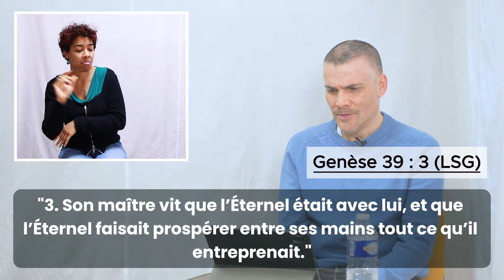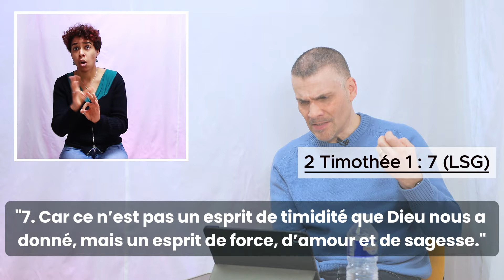VIE TAMINE J I Va au bout l'Éternel est avec toi !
Va au bout L’Éternel est avec toi !

Genèse 39:3 LSG
« 3. Son maître vit que l’Éternel était avec lui, et que l’Éternel faisait prospérer entre ses mains tout ce qu’il entreprenait. »

 En tant qu’enfant de Dieu ceux qui sont autour de nous voient qu’il y a une différence dans notre vie. Que Le Seigneur à travers nos vies est entrain de produire du fruit, que les autres n’ont pas et Il nous rend prospère.
La prospérité de Dieu, Le Saint-Esprit en nous, va faire toute la différence dans notre quotidien, quelque soit le lieu où nous sommes.

Quelques soient les missions que Dieu peut te donner, quelques soient les objectifs, les projets qu’Il peut faire naître dans ton coeur, Dieu est avec toi et Il te fera arriver à bien dans tout ce que tu vas entreprendre pour Lui.

Josué 1:7 LSG
« 7. Fortifie-toi seulement et aie bon courage, en agissant fidèlement selon toute la loi que Moïse, mon serviteur, t’a prescrite; ne t’en détourne ni à droite ni à gauche, afin de réussir dans tout ce que tu entreprendras. »

Quand tu appliques ton coeur à suivre La Parole de Dieu, ses directives, ce que Le Saint-Esprit est entrain de t’indiquer dans ta vie, tu peux être sûr.e à 100% que le résultat sera positif, parce que tu es entrain de pratiquer la volonté de Dieu et que la volonté de Dieu a toujours le dernier mot en toute chose.

Alors quelque soit la mission que Dieu t’a donné à accomplir, Il va te donner les moyens d’y parvenir pour Lui.

C’est Lui qui donne le vouloir et le faire, c’est en Lui que se trouve le mouvement et l’être.

La Parole de Dieu dans ta vie, Son Esprit en toi, c’est ce qui fait toute la différence parce que la Bible déclare :

2 Timothée 1:7 LSG
« 7. Car ce n’est pas un esprit de timidité que Dieu nous a donné, mais un esprit de force, d’amour et de sagesse. »

 Si tu te laisses conduire et que tu laisses à l’Esprit prendre toute la dimension qu’Il doit dans ta vie et  que  c’est Lui qui te mène dans les missions qu’Il  a pour  toi, alors il y aura toujours la réussite au bout.

Hébreux 11:1 LSG
« 1. Or la foi est une ferme assurance des choses qu’on espère, une démonstration de celles qu’on ne voit pas. »

 Cette foi qui est active en toi, va te permettre de saisir les réalités spirituelles que Dieu met devant toi et à chaque pas de foi que tu feras pour servir Dieu, Il va t’éclairer et te montrer « ça c’est à toi, crois-le et tu vas le vivre ! »

Ne doute pas en ton coeur. Balaye les mensonges de l’adversaire et applique ton coeur à croire et à pratiquer ce que Dieu t’a dit de faire et tu verras la réussite arriver au bout.

Ta force est  dans ta relation avec Dieu. Ne t’inquiète  de rien !

Philippiens 4:6-7 LSG
« 6. Ne vous inquiétez de rien; mais en toute chose faites connaître vos besoins à Dieu par des prières et des supplications, avec des actions de grâces. 7. Et la paix de Dieu, qui surpasse toute intelligence, gardera vos cœurs et vos pensées en Jésus-Christ. »

De ta relation va découler le reste. Ta relation va t’amener à écouter, à comprendre, à attendre ce que Dieu a en réserve pour ta vie. Laisse-toi conduire dans ta relation avec Dieu.
C’est ta force du quotidien et c’est là la paix de Dieu qui va s’installer dans ton coeur, parce que même si la situation que tu vas rencontrer peut te dépasser, la paix qui est en toi, va te conduire et va te donner la force nécessaire d’aller jusqu’au bout. Alors reste calme et tranquille parce que Dieu est avec toi.

Juges 6:12 LSG
« 12. L’ange de l’Éternel lui apparut, et lui dit: L’Éternel est avec toi, vaillant héros! »

 Ne doute pas, avance parce que Dieu est avec toi, la victoire est assurée !

Sois béni.e

Restons connectés !